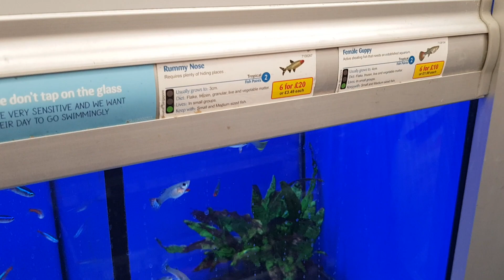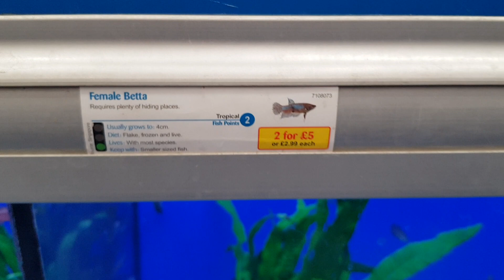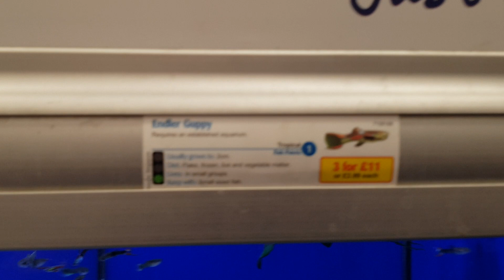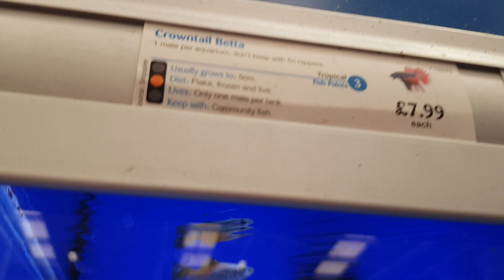NEW TROPICAL FISH AT PETS AT HOME! 🐟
~ Products or People Mentioned ~

MY INSTAGRAM • @dansaquarium

LAURA'S INSTAGRAM • @lauralouisegxo